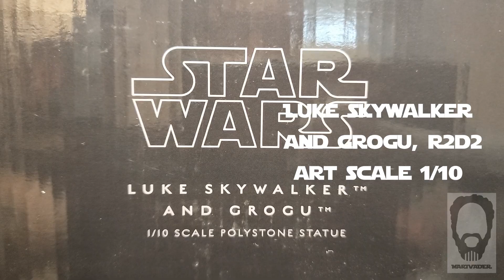IRON STUDIOS 1/10 LUKE SKYWALKER & GROGU, R2D2 STAR WARS UNBOXING